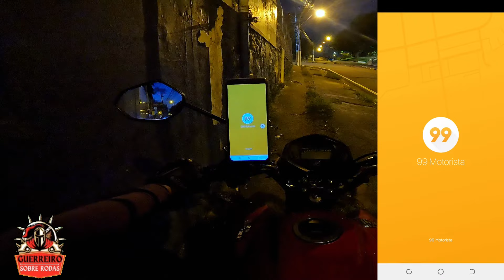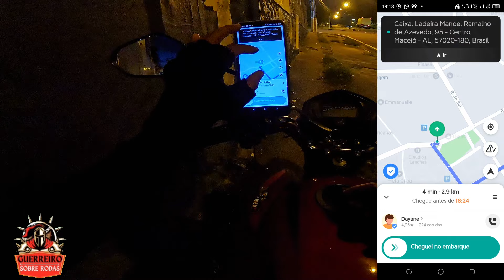99 MOTO Só vai se for no dinâmico e escolhendo as corridas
Bem-vindo ao canal Guerreiro sobre Rodas! Eu sou Thiago Rocha e aqui você vai encontrar vídeos incríveis relacionados a entregas por aplicativo, mobilidade urbana e aventuras em duas rodas.

*Apóie o canal com o pix*
Thiago da Silva Rocha

🏍️ **Equipamentos em Ação:**
- **Moto:** CG Fan 160
- **Celular:** Tecno Spark 8C
- **Câmera:** GoPro Hero 10 Black
- **Cartões de Memória:** Lexar 256GB, V30, X633
- **Suporte para Celular:** Garra, também conhecido como Aranha
- **Capacete:** Marca Axxis, Modelo Draken

Junte-se à comunidade de exploradores urbanos e apaixonados por motocicletas. 🛵💨 🌍 Motos Entregas Inovação"

🔗Link para cadastro nos aplicativos
🔗Indrive moto e entregas

Americanas Delivery, Aproveita e usa o meu código de indicação THI3MH pra ganhar R$10 na sua primeira compra.

🏍️📸📽️CANAIS PARCEIROS🏍️📸📽️

- Ifood entregadores / entregadores Ifood
- Uber driver / Uber moto
- 99 driver / 99 moto
- indrive
- maxim
- taxsee
- Bee delivery
- neo delivery
- Gammy delivery
- borzo
- Box delivery
- Lalamove
- motoboy
- bike entregador
- Dinho motoboy
- Ralf mt
- Iniciante de moto
- Motoboy essencial
- Motoca raiz BH
- Curioso maneiras
- Andrew motovlog
- Nenzada
- Espaço do motoka
- Motoka cachorro
- Jair Souza motovlog